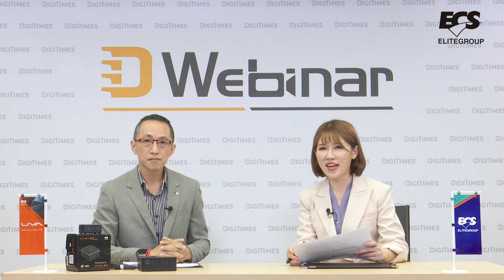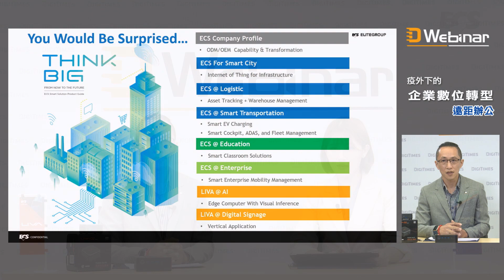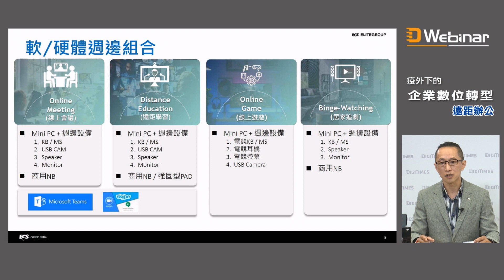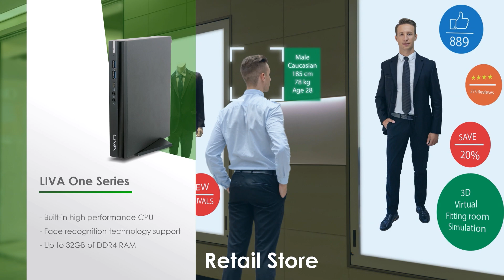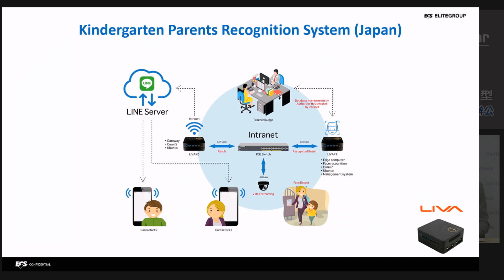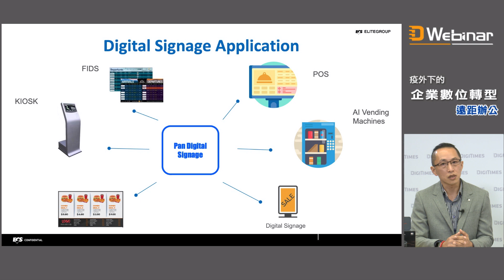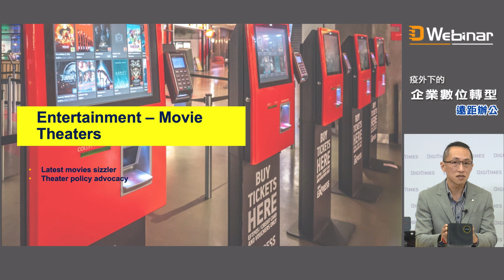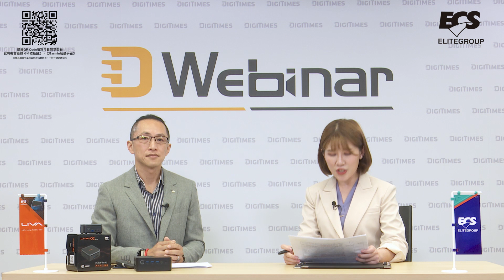【疫外下的企業數位轉型】Liva助你疫臂之力，居家工作效能up！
遠距工作